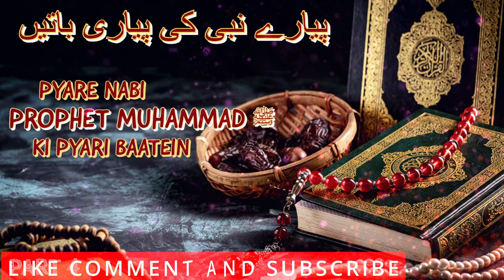प्यारे नबी की प्यारी बातें || Pyare Nabi ﷺ Ki Pyari Baatein || Part 4 || Islami Bayan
Pyare Nabi ﷺ Ki Pyari Baatein || प्यारे नबी की प्यारी बातें || Part 4 || Islami Bayan

rasool ki baatein in hindi
mere nabi ki baatein
allah rasool ki pyari baatein
pyare nabi ki pyari baatein hindi me
nabi ki hadis
hadis ki baten
hadees
hadees ki baatein
hadish ki baate
Quran stories
pyare aaqa ki pyari baatein
pyare aaqa ki pyari zindagi
best taqreerpyare nabi ki pyari baten
pyare nabi ki pyari baatein
प्यारे रसूल की प्यारी बातें
Pyare Rasool Ki Pyari Baatein - प्यारे रसूल की प्यारी बातें
Pyare Rasool Ki Pyari Baatein - प्यारे रसूल की प्यारी बातें ( Part 2)